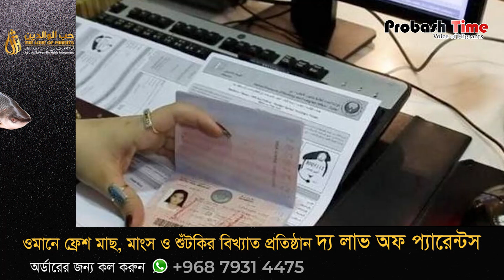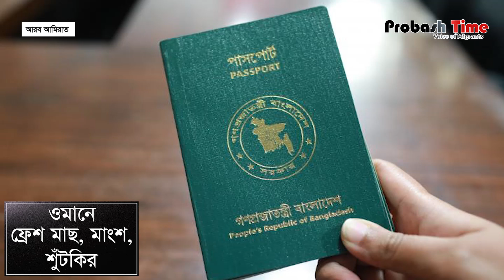ভ্রমণ ভিসা আরো সহজ করলো আমিরাত | Uae Visa | Probash Time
- Team Probash